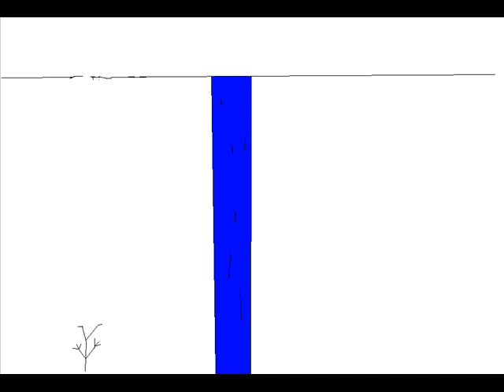cliff falling falling falling falling_0001.wmv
Ted just keeps falling